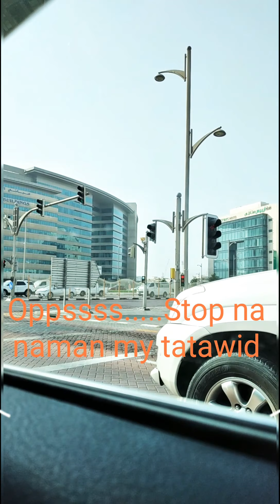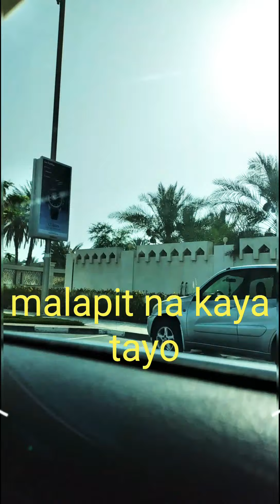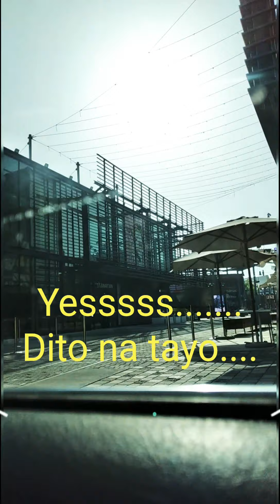Sumama ka , pupunta tayo sa LA MER BEACH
Think Positive, ,Stay Positive